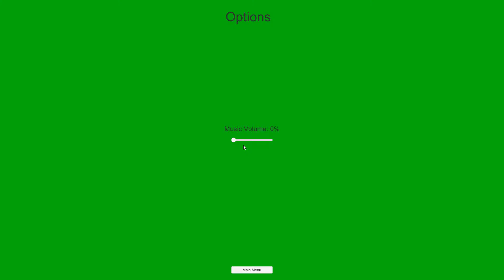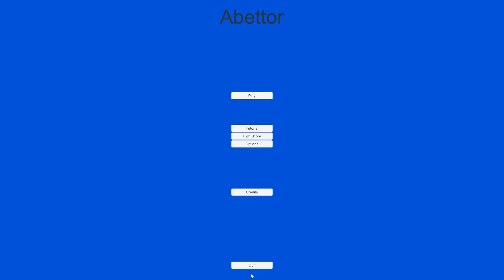Abettor ★ Gameplay ★ PC Steam [ Free to Play ] Tank battles on High Score game 2021 ★1080p60FPS